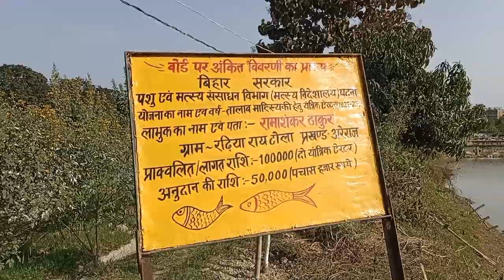Mera gaon || village || vlog || Hindi || Sabina Khatun || my village vlog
Sabina